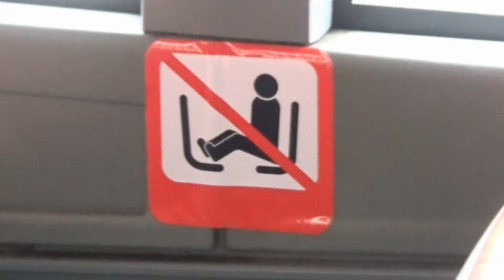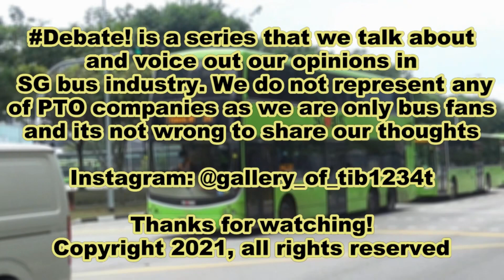Debate! The Jury Of Bus Contracting Model in SG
Thank you for travelling with TIB1234T, Have a nice day! TIB1234T films today's episode of Debate! where we will talk about the jury of bus contracting model in Singapore as published by The Straits Times!
Welcome to Debate! Where we will open a thread of forum to discuss the current situation in Singapore Bus Industry.